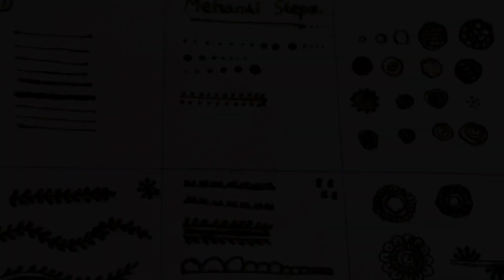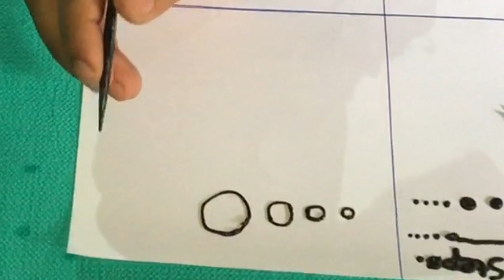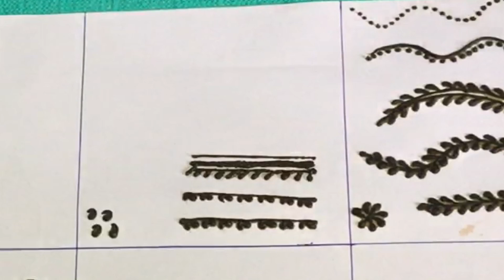BASIC MEHENDI STEPS FOR BEGINNERS||LATEST STEP BY STEP MEHENDI TUTORIAL||PART -1-||||SHABNAZ WORLD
Hi,, All 🙋‍♀️
Today iam going to start some more tutorial for,,,,,,,
How to learn henna or mehendi.
Latest step by step mehandi

Pls give it a try ☺️ it’s really good👍🏻

If You Liked This Video & Wants To See More Easy Recipes , arts, crafts, mehendi,,